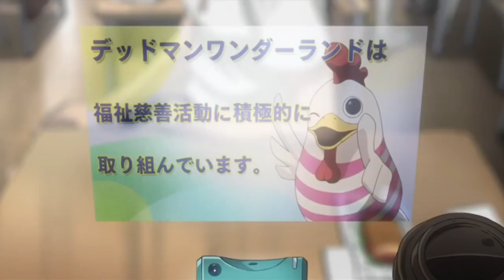Deadman Wonderland trailer (2011/2012)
OK. I’ve seen the 1st 5 episodes, and It was really Insane! I still need to watch the rest of the episodes, in order to finish the series. But, whatever.

NOTE: The Kadokawa Pictures, Inc. and old FUNimation Entertainment logos are peculiarly-added, after the trailer. It’s just for a good reason, because it’s to make this vid special.

A battle-royale prison thriller, from Manglobe, the studio behind "Samurai Champloo" and "Ergo Proxy". As seen on Cartoon Network's Adult Swim.

PARENTAL ADVISORY: PARENTS STRONGLY CAUTIONED.

WARNING:
"Deadman Wonderland" is Rated OT for OLDER TEEN — Suggested: 16+ - L  N  S  V for: Moderate Graphic Violence, Moderate Gore, Infrequent Strong Bloody Images, Strong Language, Mild Fanservice, Non-Sexual Full Body Nudity, Alcohol Reference, Tobacco Reference/Use, and Strong Thematic Elements.

No copyright infringements is intended. I do NOT own "Deadman Wonderland", I am just a fan of this.